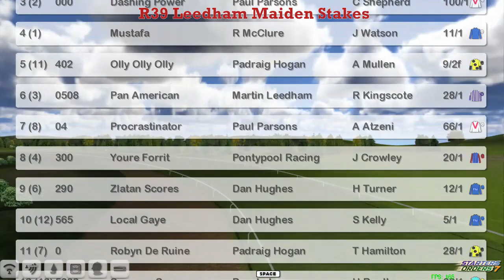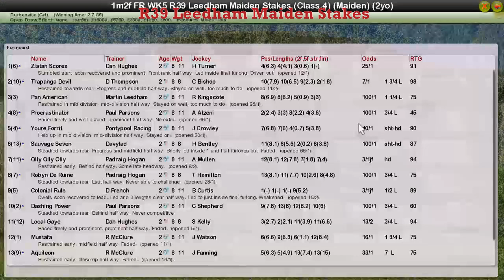FR WK5 R39 Leedham Maiden Stakes